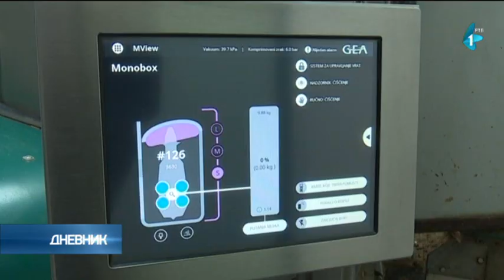U Nakovu robot muze krave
Farma "Latinović" u Nakovu kod Kikinde više od pola godine mužu krava obavlja na najsavremeniji način, uz pomoć robota. Investiciju vrednu 150 hiljada evra, 60 odsto je subvencionisala država, dok je ostatak obezbeđen uz kreditnu podršku "Imleka". Kako ističu u Gradskoj upravi u Kikindi, gazdinstvo "Latinović" primer je dobre prakse, koji bi trebalo da prate svi koji nameravaju da se ozbiljnije bave stočarstvom.